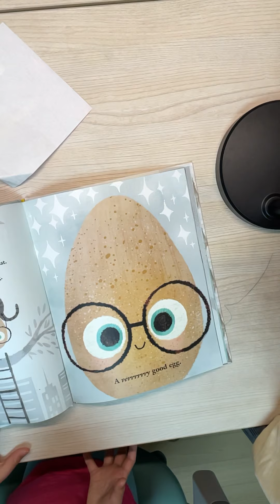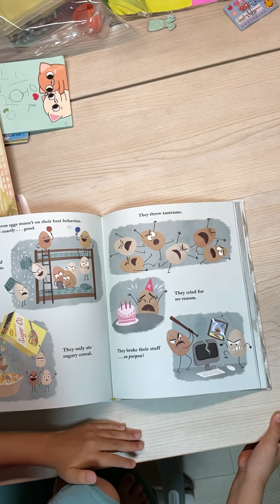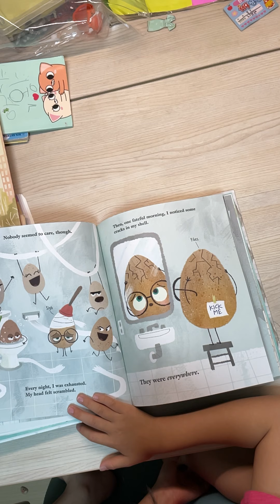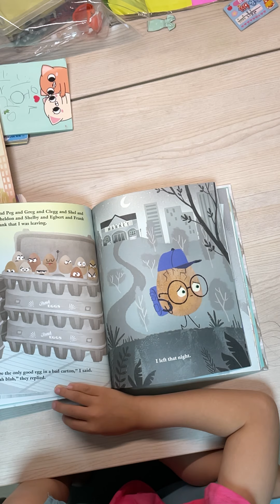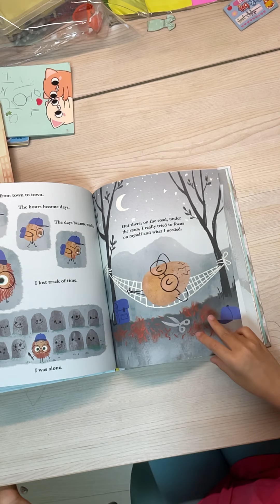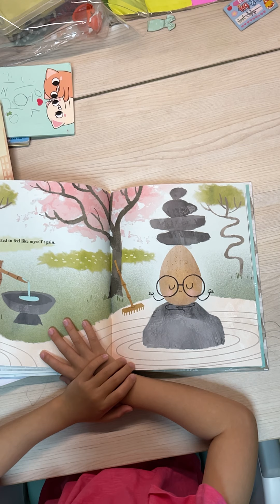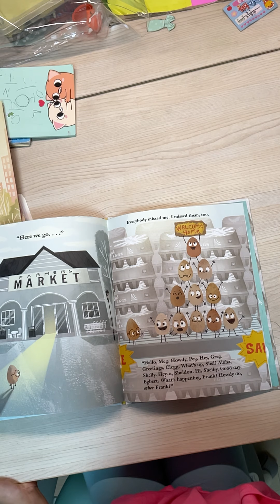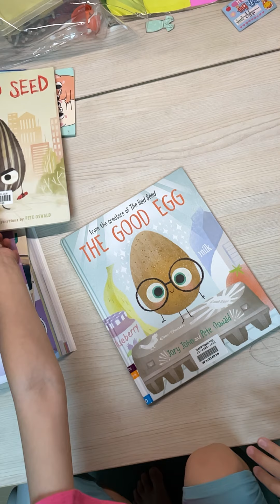The good egg